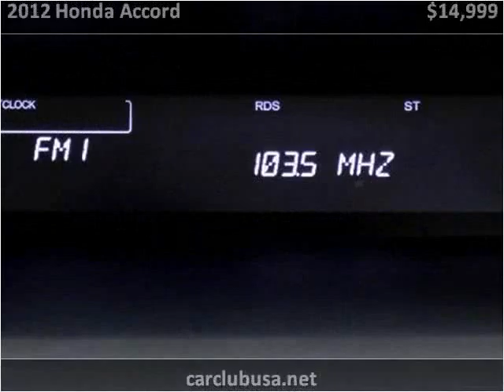2012 Honda Accord Used Cars Miami Gardens FL